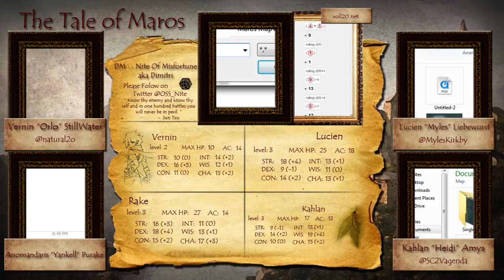Tale of Maros : : Part 41 : : News from the South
Welcome to the Tale of Maros. We will be playing every Wednesday at 830pm CST over on: